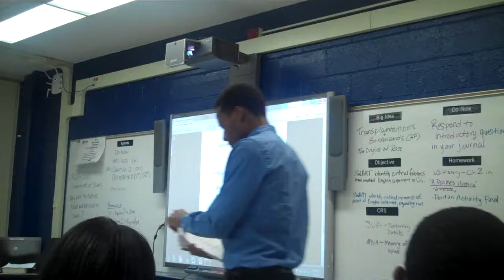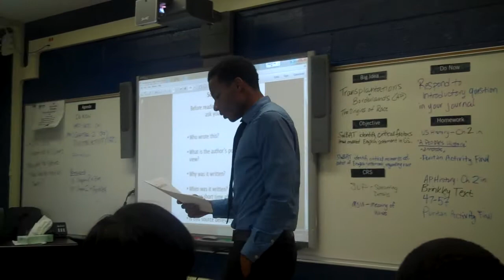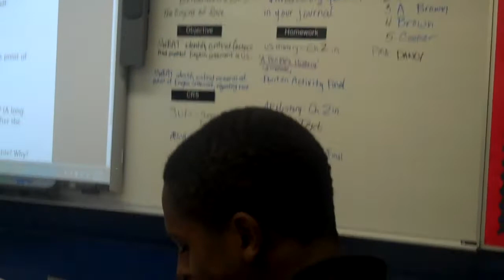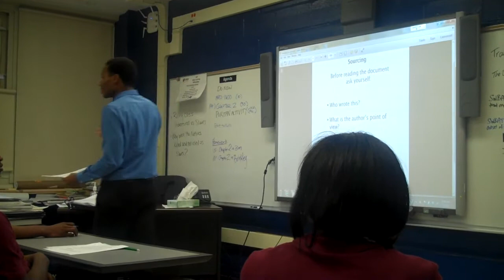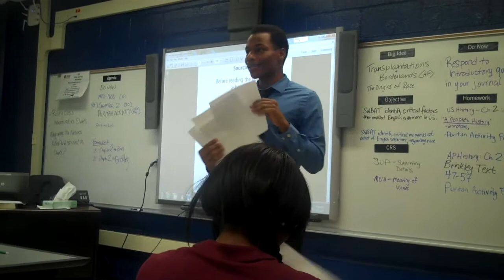Johnson College Prep History Teacher Activating Students Prior Knowledge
Johnson College Prep's (of the Noble Network of Charter Schoos in Chicago, IL), Mr. Eldridge, is capturing his students attention by activating their prior knowledge about Puritans.  His exceptional delivery motivates the students to take their reading seriously and helps the history come alive in his classroom.  This can be a very challenging task in history classes, especially for the time period he is exploring, but Eldridge makes it look easy!